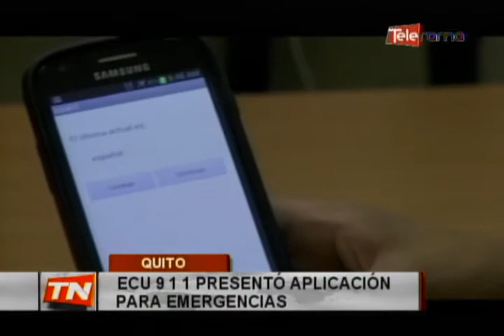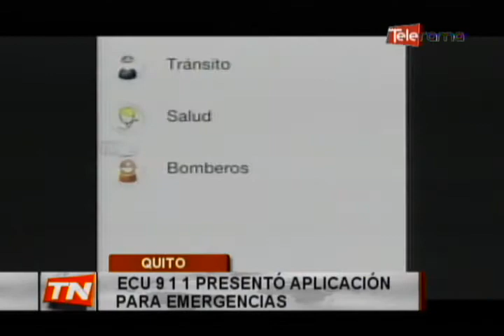ECU 911 presento aplicación para emergencias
El ECU 911  presentó la aplicación para los sistemas Android, Iphone y Blackberry, que advertirá sobre accidentes  y emergencias que tengan los usuarios de teléfonos inteligentes...